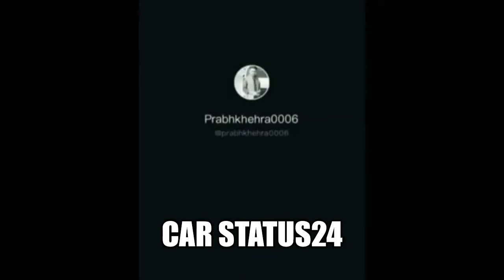Scorpio Fortuner Rangerover car status || Wedding cars || robinhood ||CARSTATUS24|| carlovers 🚗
fortuner endeavour car status
scropio
guujar barat